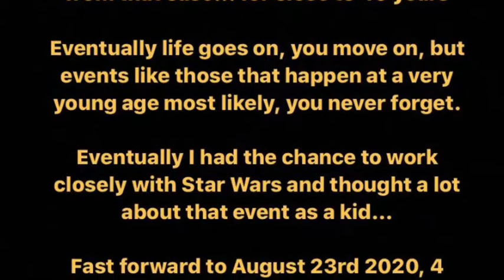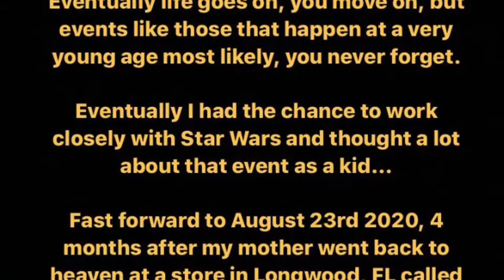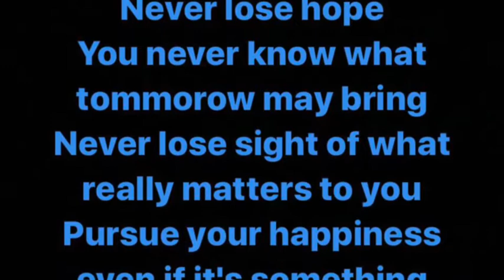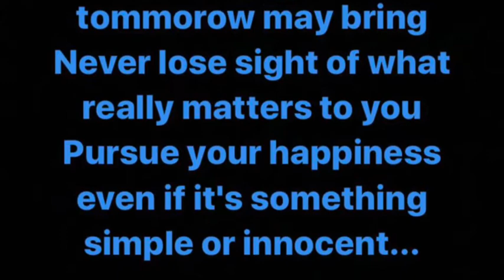Dimple Boyz: Nostalgia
After almost 40 years...
Today was a very special day for me...
just watch
Thank you Acme Superstore